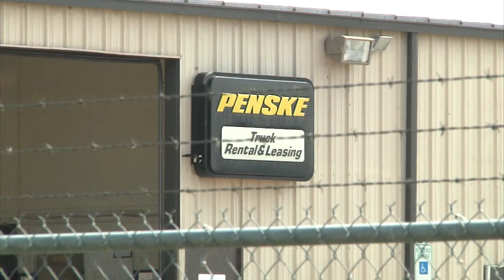K9 Officer Hit 6pm